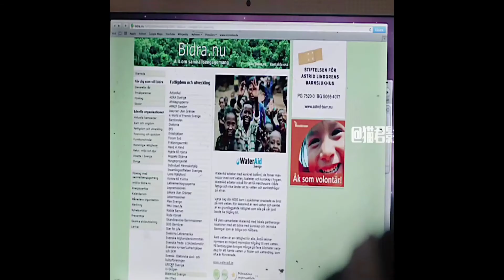Movie Review - Tagalog Version (Ang mahiwagang "MAONG") || nonoy tv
Ang mahiwagang "MAONG"